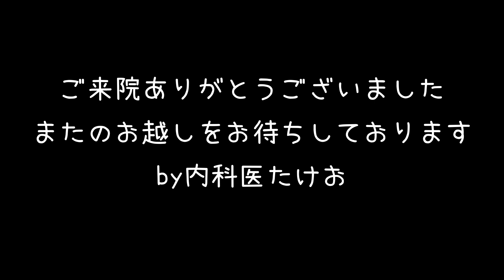ばっちこい心理学来院（受診ではありません）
質問はこちらでも受付けます。匿名でも可！
個々の医療相談には応じられませんので（法律上）、
必ずしもすべてのご質問にお答えできるわけではありませんが、
極力、録画配信・ライブ配信で取り上げたいと思います。

【自己紹介】
学生時代は「心療内科」の「し」の字も知らず、
医師になって◯年後に心療内科に出会いました。
それまで「心療内科＝精神科」と思っていたので、目が飛び出るほどの衝撃！！
翌年より心療内科に転向し、武者修行。
今現在は心療内科・緩和ケアも出来る内科医として働いています。

‹資格›
日本内科学会認定内科医・総合内科専門医・指導医
日本心療内科学会登録医、専門医、認定指導医
ほか多数

【Voicy】内科医たけおの『心身健康ラジオ』
（フォロワー　1700名　2022年1月）
プレミアムVoicyも毎朝配信中！

（フォロワー　8000名　2022年1月）

（フォロワー4,400名　2022年1月）

【Clubhouse】内科医たけおの心身健康ラヂオ
（フォロワー　4500名　2022年1月）

ほか、医学系専門雑誌・Web連載での執筆・連載多数…

※発信する内容は全て個人の見解です。
　所属機関や団体を代表するものではありません。